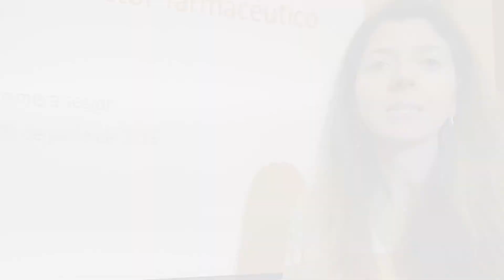Farmacias en Internet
Primera sesión del ciclo Farmacias en Internet, una iniciativa del Club Cámara y la Asociación de Farmacéuticos Empresarios para acercar al sector las posibilidades que ofrece Internet y el comercio electrónico.